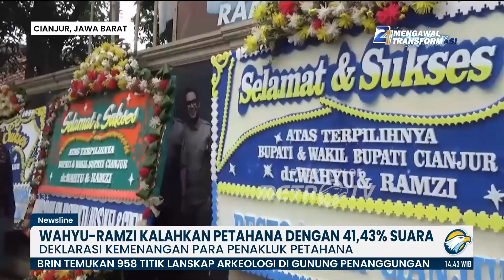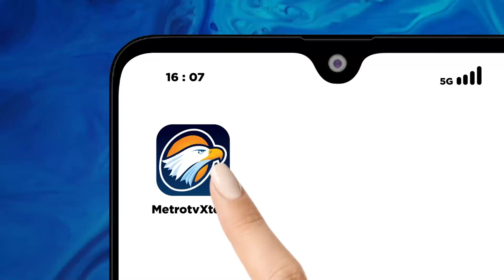Bistamam-Jhoni Unggul Pilkada Rokan Hilir, Wahyu-Ramzi Unggul Pilkada Cianjur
MetroTV,
Hasil rapat pleno terbuka rekapitulasi penghitungan suara tingkat kabupaten yang digelar KPUD Cianjur menyatakan kemenangan pasangan Wahyu-Ramzi sebagai Bupati dan Wakil Bupati Cianjur. Kemenangan juga diraih pasangan Bistamam dan Jhoni Charles dalam pemilihan Bupati dan wakil Bupati Rokan Hilir. Kedua pasangan ini sama-sama berhasil mengalahkan petahana